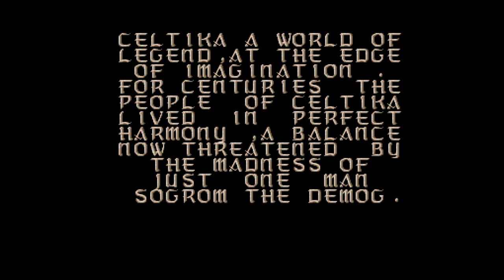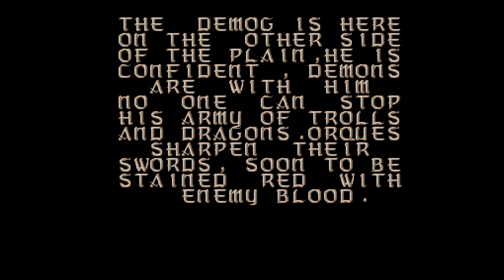Amiga 500 - Celtic Legends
Celtic Legends - Roderic Mege